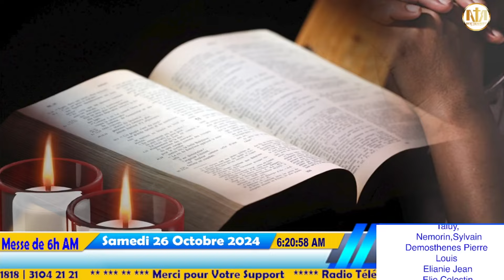Messe de 6h AM en l'honneur de la Bienheureuse Vierge Marie | Samedi 26 Octobre 2024